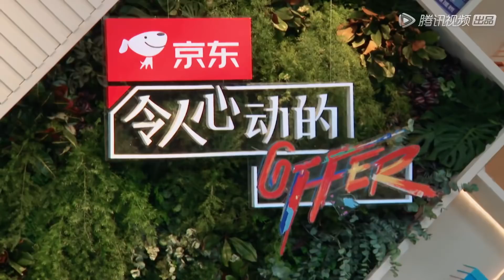【令人心动的offer S2】番外篇预告：两季实习生梦幻联动！掰头狂欢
《令人心动的offer第二季》是腾讯视频出品的素人职场观察真人秀。
▶11月13日首播，每周五晚8点"腾讯视频-热播综艺"更新一期
▶主要嘉宾：何炅，撒贝宁，范丞丞，周深，杨天真，徐灵菱